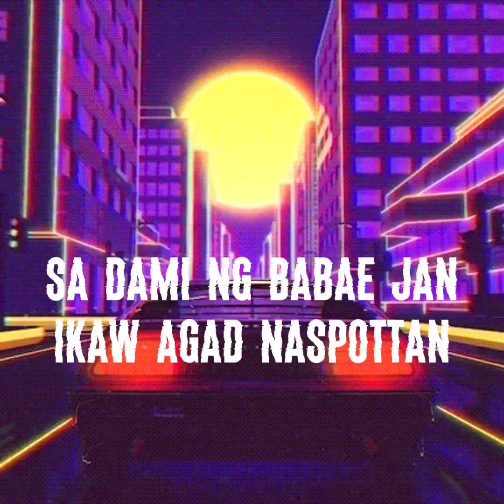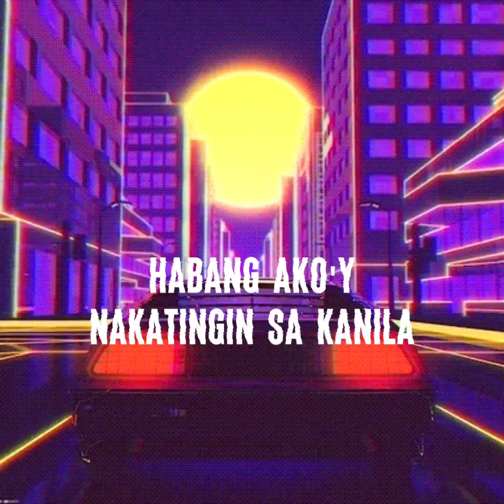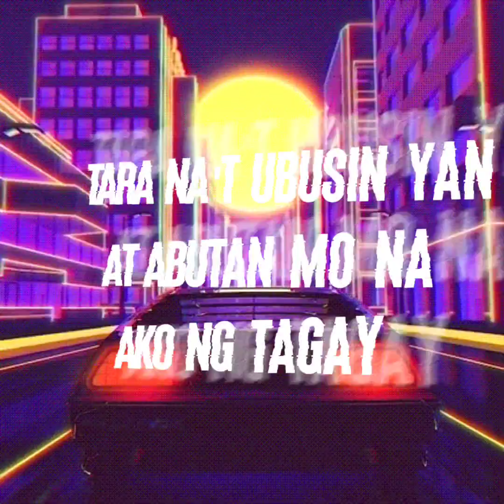After Party - Ishan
After Party - Ishan (original)
Prod. by FlipTunesMusic